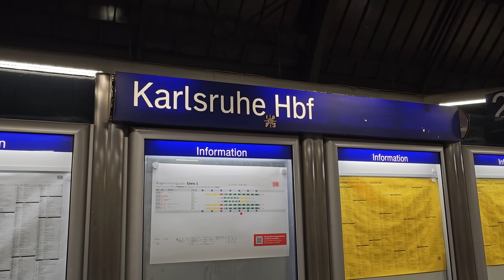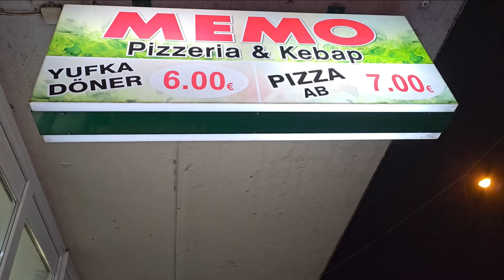Quoka Karlsruhe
Fanpost►
David Paul
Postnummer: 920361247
Packstation 152
Chemnitzer Str. 28, 01187 Dresden
Meine Hose
Elden Ring Launch Edition PS5
2 Stück USB C Kabel 3.1A Schnellladung
Analdusche Männer
Analdusche Frauen
The Eternal Cylinder
Demon's Souls
Ratchet & Clank: Rift Apart
Red Bull